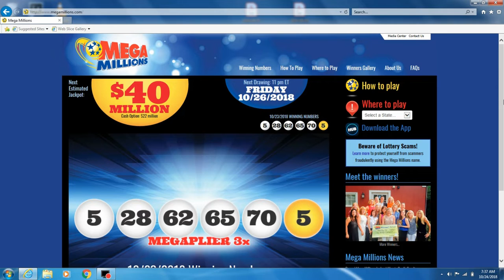Am I A Billionaire? Mega Millions/Lottery/Millionaire Challenge (Episode 93)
Am I A Billionaire?
Annalisa plays the lottery once again to determine if we are Millionaires or even Billionaires! (This is all done in fun! Her parents are the purchasers & owners of the lottery ticket.)